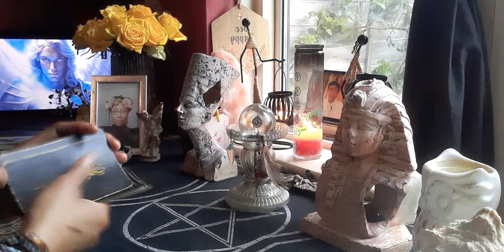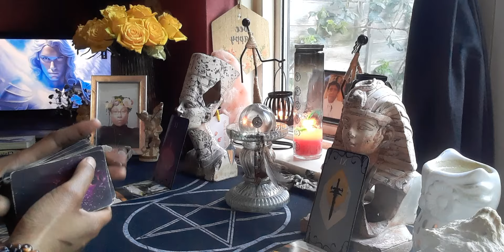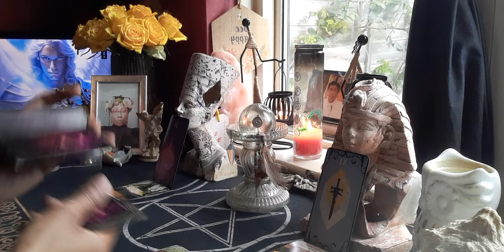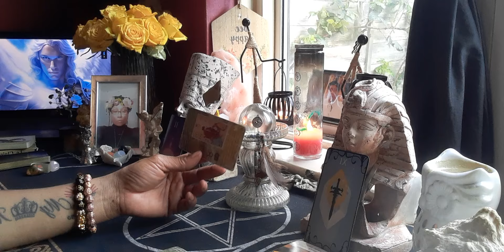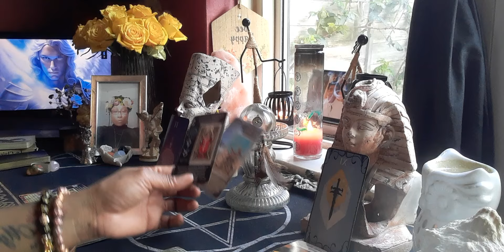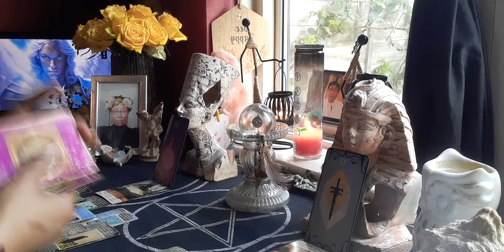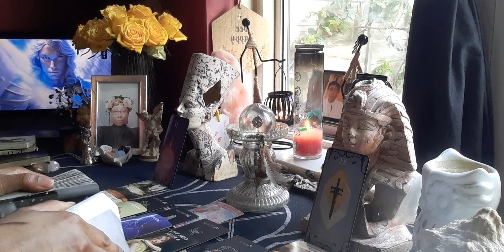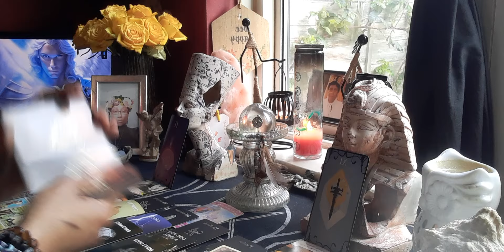Virgo ♍ Dealing With A Air Sign 💨 (How Do you Trap A High Priestess 😳)